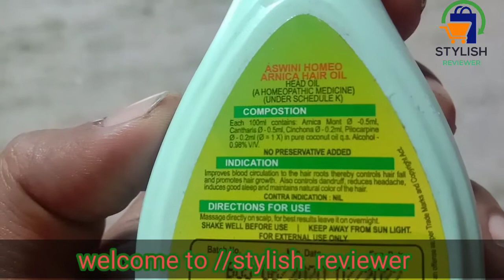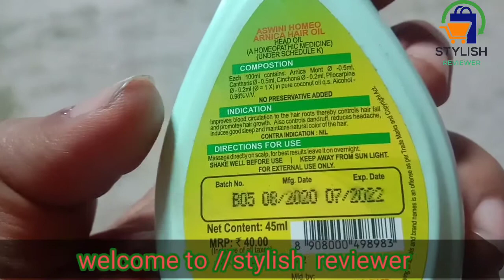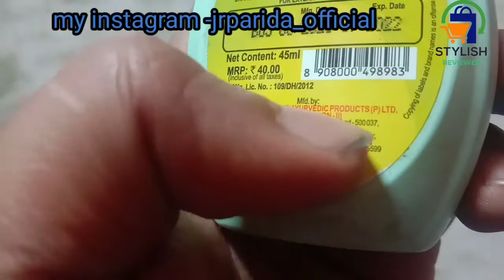Aswini hair oil 50ml review//in hindi review best hair oil.... //by stylish reviewer.....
Hello Everyone🎸🎻🎸
I am Jyotiranjan Parida...

In This video i will tell you some basic knowledge regarding all details of "Aswini hair oil 50ml pack".